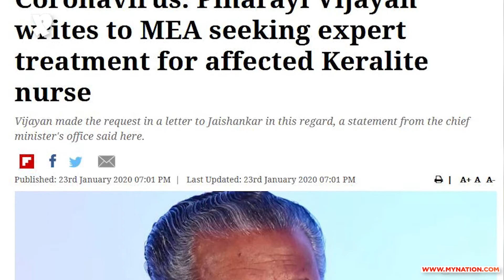दुनिया पर खतरा बनता जा रहा है कोरोना वायरस, भारतीय भी आ रहे इसकी चपेट में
नमस्कार स्वागत है आपका मायन नेशन में, मेरा नाम है अमल चौधरी और आज हम बात करेंगे कि किस तरह से कोरोना वायरस एक वैश्विक खतरा बनता जा रहा है.

चीन और अमेरिका के बाद सऊदी अरब में भी कोरोना वायरस का पहला मामले सामने आया है. सऊदी के एक अस्पताल में काम करने वाली केरल की नर्स इस जानलेवा वायरस से संक्रमित मिली हैं. विदेश राज्य मंत्री वी. मुरलीधरन ने खबर की पुष्टि की है. फिलहाल, नर्स का इलाज चल रहा है.